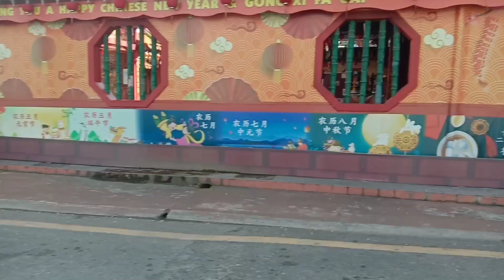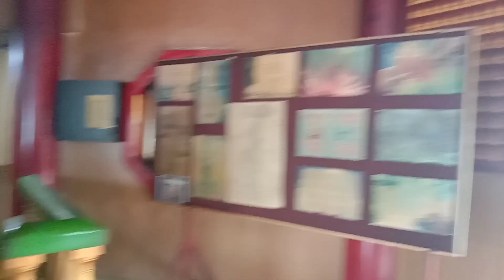Mee Kampua Sibu & Pagoda...